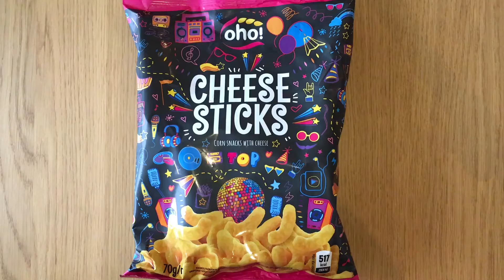Squishing Cheese Puffs ✊🏻😎